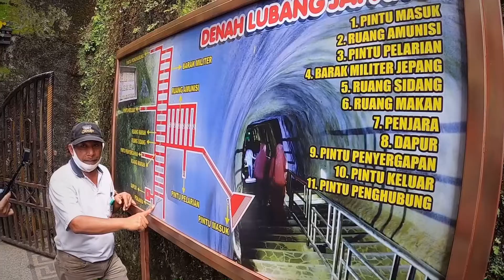Day 4 & 5 - Kelok 9 - Pekan Baru : DCAB ID Aceh Touring Explore Sumatra - Jawa - Bali - Lombok